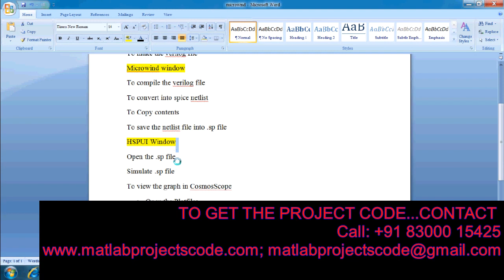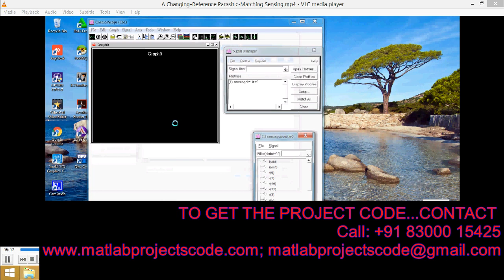A Changing-Reference Parasitic-Matching Sensing Circuit for 3-D Vertical RRAM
Hspice project for A Changing-Reference Parasitic-Matching Sensing Circuit for 3-D Vertical RRAM

The content of the project:
1. IEEE standard reference paper
2. PowerPoint presentation
3. Screenshots
4. Software
5. Source code
6. Videos
7. ReadMe document to guide.

ABSTRACT:
The 3-D vertical array architecture is considered to be a promising technology for emerging nonvolatile memories. But in 3-D vertical emerging nonvolatile memories, planar parasitic elements, vertical parasitic elements, and the sneak currents of the half-selected memory cells result in the delay of the read operation and read errors. This paper refers to the case of the 3-D vertical resistive switching random access memory (RRAM) technology. A read scheme, the memory core design, and the read path are proposed or analyzed. The factors that affect the read operation are concluded. A changing-reference parasitic-matching sensing circuit is, therefore, proposed. In the proposed circuit, the reference side and the read side share similar sneak currents and read paths. Simulated in a 40-nm CMOS process, the sensing time of 128-Mb 3-D vertical RRAM is 8.54 ns compared to the conventional 34.26 ns. Monte Carlo simulations show a 130.21-ns worst sensing time compared to the conventional 401.95 ns. The read errors are reduced by 100% and 95.31% under the regular and the worst RRAM resistance, respectively.